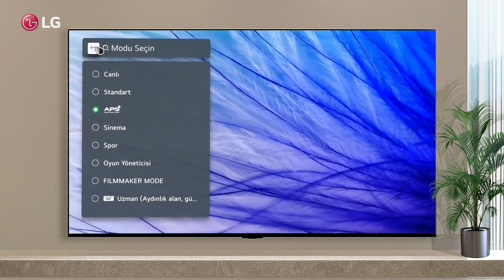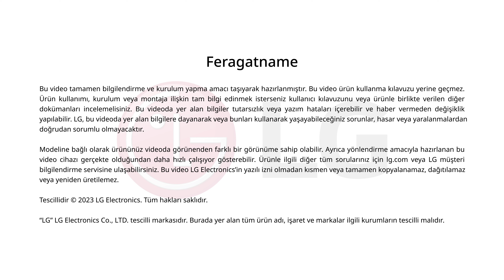LG TV'nizde Hangi Görüntü Ayarları Var? | LG WebOS | WebOS 22, 23, 24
"LG TV'nizde hangi görüntü ayarlarını özelleştirebileceğinizi öğrenin! Bu videoyu izleyerek LG WebOS TV'nizde bulunan çeşitli görüntü ayarlarını keşfedin ve televizyon deneyiminizi kişiselleştirin. WebOS 22 ile birlikte sunulan bu özelliklerle, renklerden kontrasta kadar her detayı istediğiniz gibi ayarlayabilirsiniz. Şimdi izleyin ve LG TV'nizdeki görüntü ayarlarını nasıl kullanacağınızı öğrenin!

 WebOS 22 TV'nizdeki resim ayarlarını nasıl yaparsınız?

LG WebOS TV'lerin görüntü ayarları, modele ve sunduğu özelliklere göre değişiklik gösterebilir. Ancak LG WebOS TV'de görüntü ayarlarını yapmak için genel adımlarda size rehberlik edebilirim:

1. Ayarlara Erişim:
A. Uzaktan kumandanızdaki "Ayarlar" tuşuna basın. Genellikle bir dişli veya çark simgesiyle temsil edilir.
B. Uzaktan kumandanızdaki yön tuşlarını kullanarak "Tüm Ayarlar" seçeneğine gidin.
2. Resim Ayarlarını Seçme:
A. Ayarlar menüsünde "Resim" veya "Ekran" seçeneğini arayın. Bu bölüm TV'nin görüntü kalitesiyle ilgili çeşitli ayarları içerir.
3. Resim Modları:
A. LG TV'ler genellikle Standart, Canlı, Sinema, Spor, Oyun vb. gibi farklı görüntü modları sunar. Bu modlar, farklı görüntüleme tercihlerine göre görüntü ayarlarını ayarlar.
B. İzleme ihtiyaçlarınıza uygun bir mod seçin veya standart bir modla başlayın ve onu özelleştirin.
4. Temel Ayarların Yapılması:
A. Resim ayarlarında Kontrast, Parlaklık, Keskinlik, Renk ve Ton gibi seçenekleri bulacaksınız.
B. Bu ayarlarda gezinmek ve tercihlerinize göre ayarlamak için uzaktan kumandanın ok düğmelerini kullanın. Örneğin, Kontrastı artırmak görüntüyü daha keskin hale getirebilirken Parlaklığı ayarlamak genel parlaklık düzeyini etkiler.
5. Gelişmiş Ayarlar:
A. Bazı TV'ler Renk Sıcaklığı, Gama, Gürültü Azaltma ve Dinamik Kontrast gibi gelişmiş ayarlar sunar. Bu ayarlar resim kalitesine ince ayar yapabilir.
B. Resim kalitesini önemli ölçüde etkileyebileceğinden bu ayarlarla dikkatli denemeler yapın.
6. Uzman Ayarları (varsa):
A. "Uzman" veya "Gelişmiş" kategorisi altında ek ayarlar bulunabilir. Bu ayarlar, renk yönetimi veya yerel karartma gibi daha hassas ayarlamalara olanak tanır.
7. Ayarları Kaydet:
A. Ayarları beğeninize göre ayarladıktan sonra bunları genellikle özel bir ön ayar olarak kaydedebilir veya mevcut moda uygulayabilirsiniz.

İdeal görüntü ayarlarının kişisel tercihlere, odanın aydınlatma koşullarına ve izlenen içeriğe göre değişebileceğini unutmayın. Modelinize özel ayrıntılı talimatlar için TV'nizin kullanım kılavuzuna başvurmak da iyi bir fikirdir. Ek olarak, kullanıcıların deneyimlerine dayanarak LG WebOS TV'ler için önerilen ayarları paylaştıkları çevrimiçi kaynaklar veya forumlar da bulunabilir.